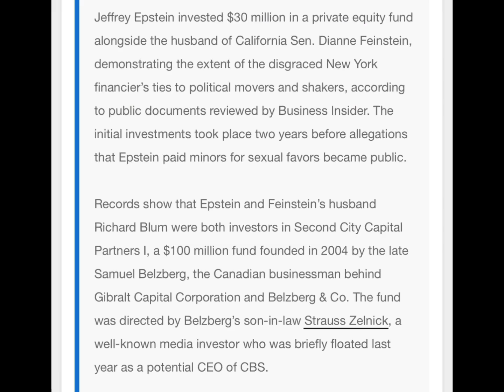Zelnick was in bed with Epstein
Zelnick gave Epstein money before he’s death.